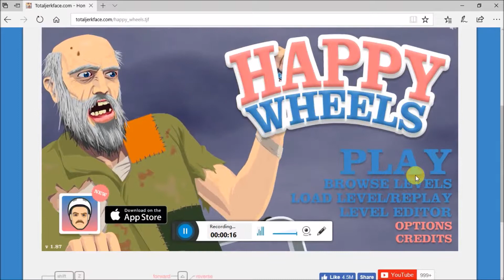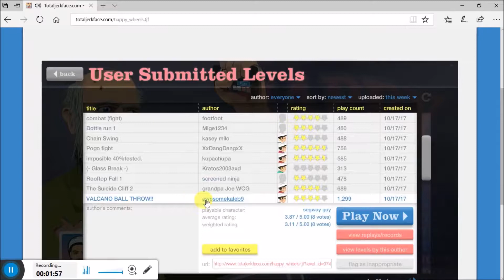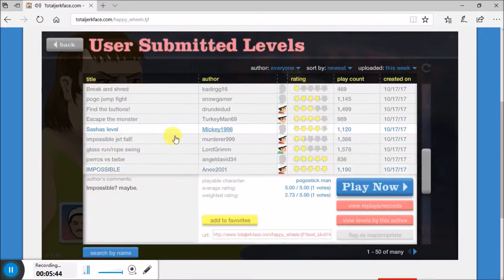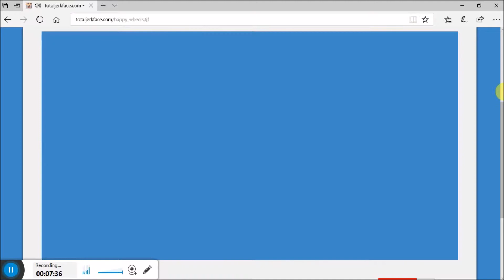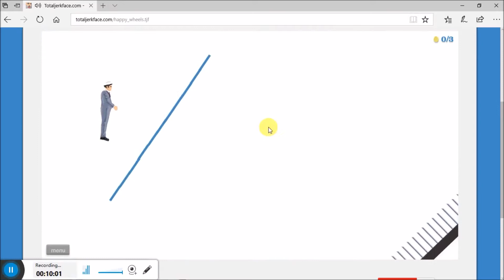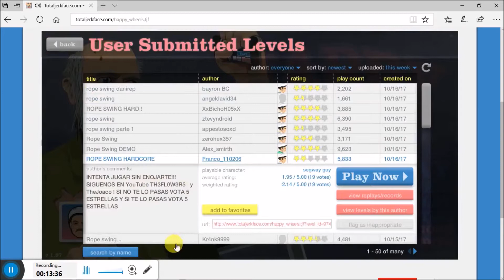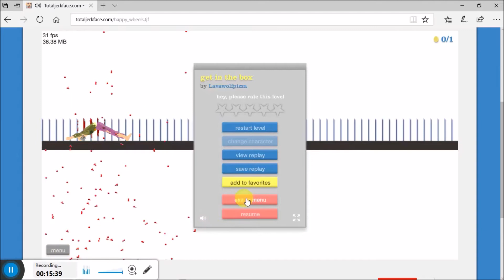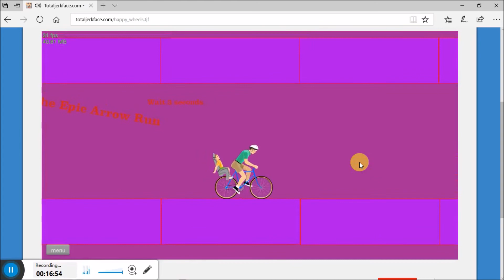Happy Weels Ep.1 un inferno...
nuovo gioco solo per voi. spolliciate